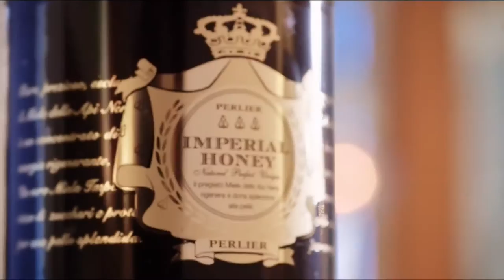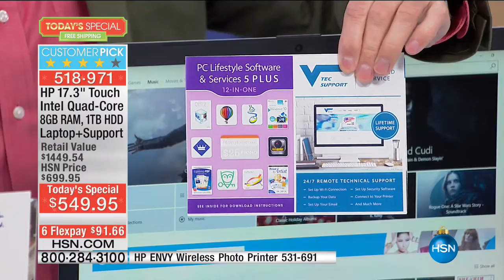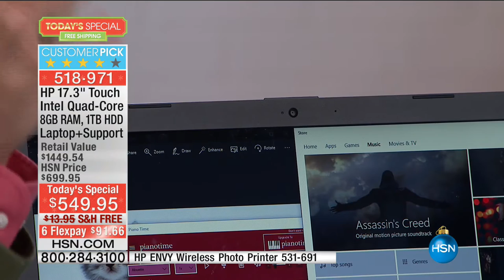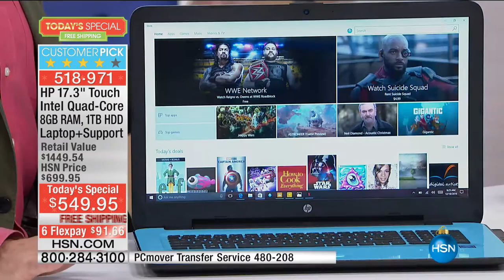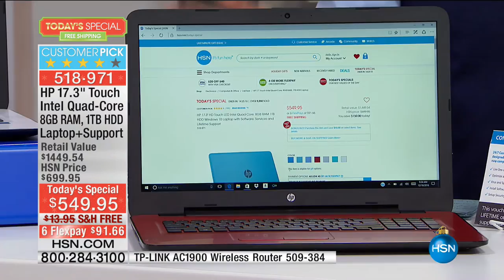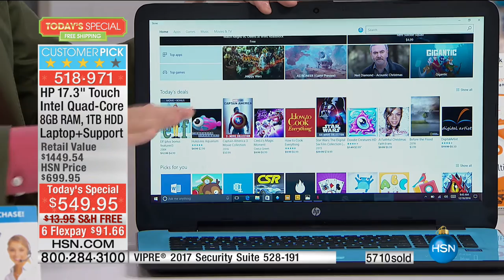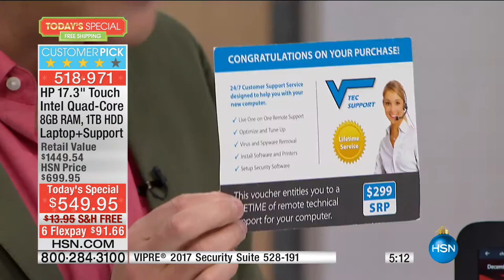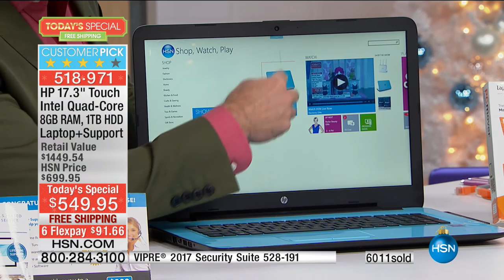HSN | Electronic Gifts 12.18.2016 - 09 AM